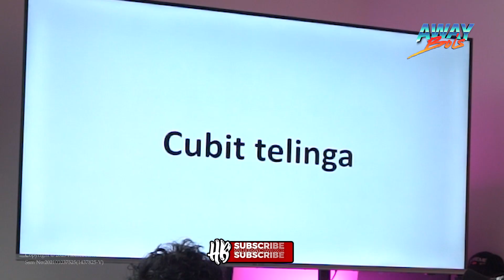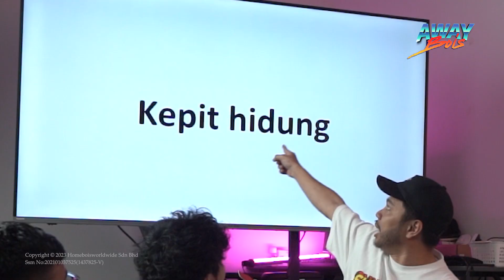AWAYBOIS : UJI GEOGRAPHY TAPI SEMUA HAUK!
Selamat Datang ke YouTube HOMEBOIS.

Update pada setiap minggu.

MUAHH ASHIAPP...